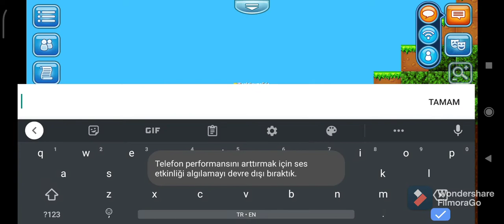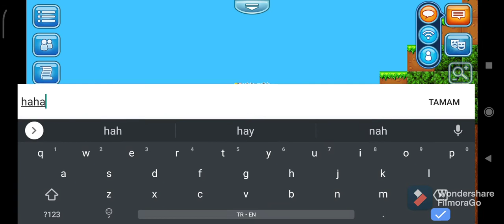pw scam im scam 17wl